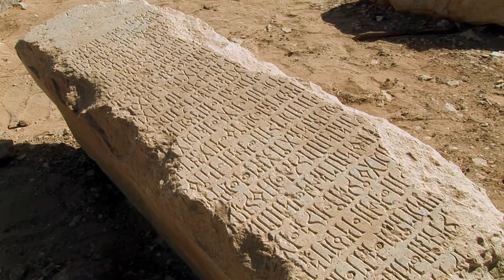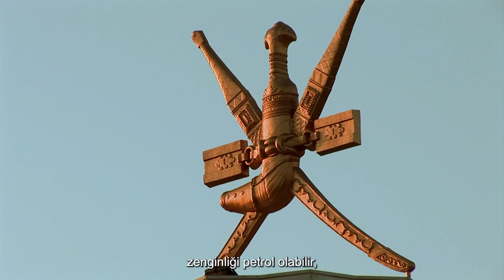The Most Watched Most Dangerous Geography in 2023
Yemeni culture and ecosystem

North Scotland is a region within the United Kingdom, constituting the northern part of Scotland geographically. This area stands out with its natural beauty, rich history, and cultural heritage. The high mountains, vast lakes, and impressive valleys in the northern part of Scotland offer a unique experience for nature enthusiasts. Additionally, North Scotland is home to many elements that are synonymous with traditional Scottish culture. In regions where the Gaelic language is still spoken, the local population continues to preserve this cultural heritage through traditional clothing and crafts. Moreover, the area boasts a rich history and heritage shaped by a combination of Celtic, Viking, and Norman influences throughout time. The towns and villages in North Scotland, adorned with traditional Scottish architecture, provide visitors with a nostalgic experience immersed in a historical atmosphere. This region represents a diverse and captivating facet of Scotland with its natural beauty and cultural richness.

Docuworld